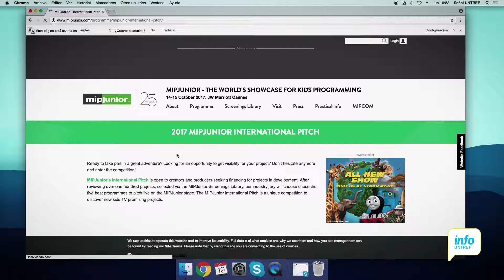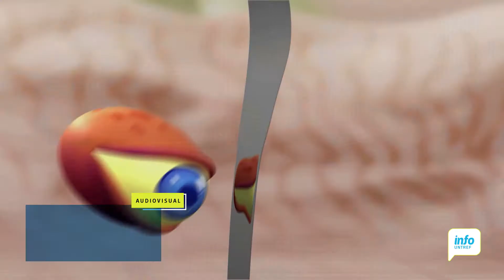INFO UNTREF| "CATCHA!" ESTUVO EN EL MIP JUNIOR EN FRANCIA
"CATCHA!", una producción UNTREF MEDIA estuvo en el MIP Junior en Francia, esta producción propone una exploración del mundo a través de los sentidos .